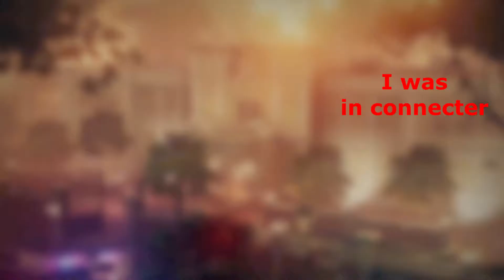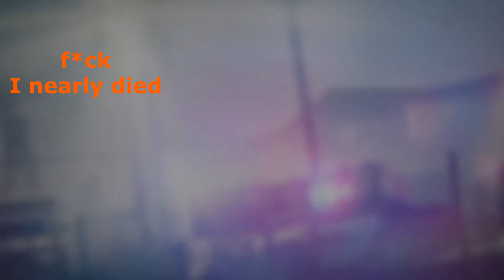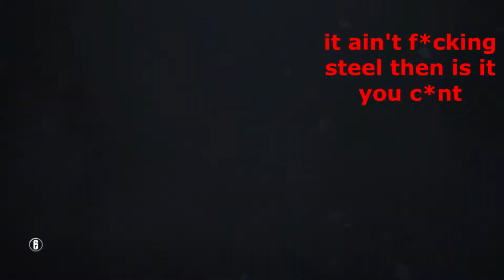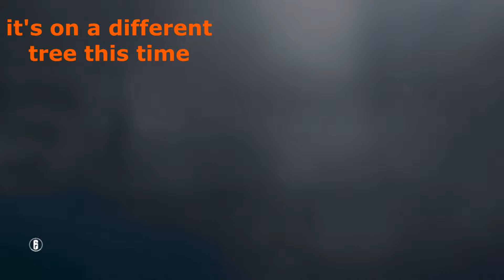Rainbow six siege - the best callout